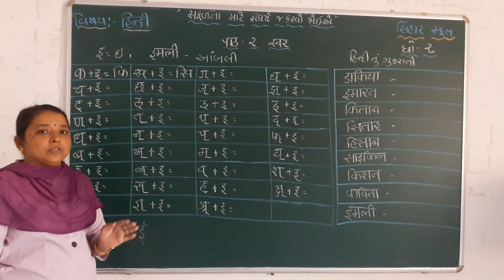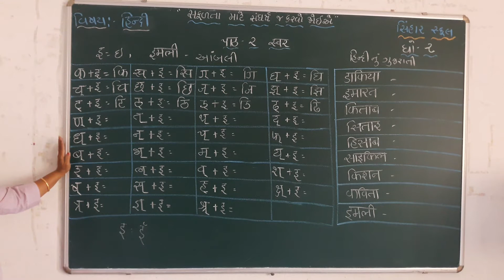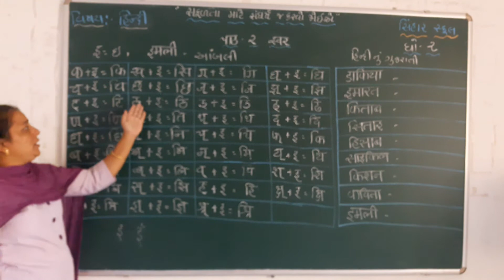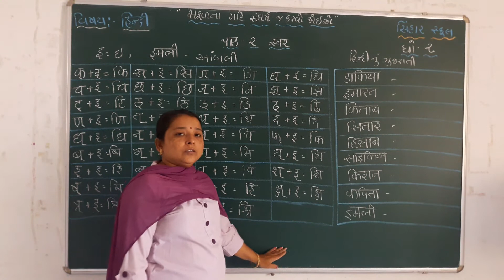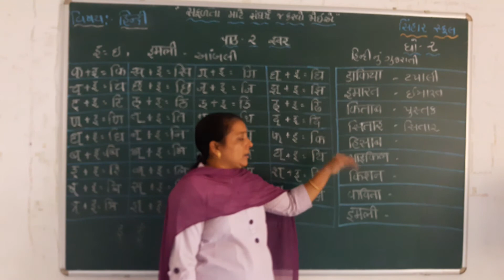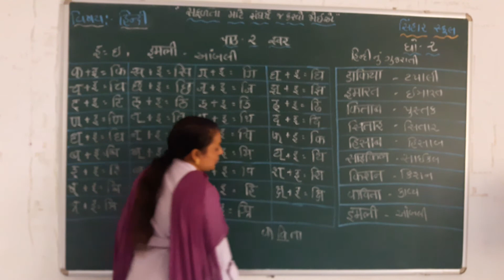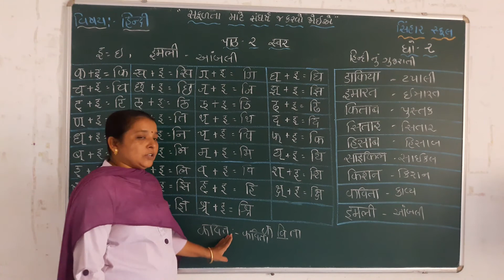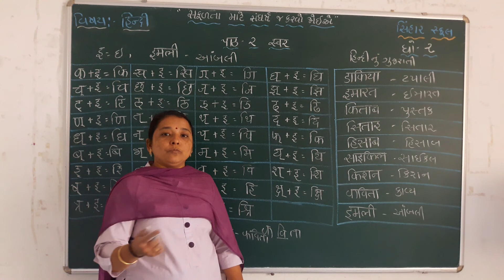STD 2 HINDI CH 2 (EXTRA)SWAR,RASVAI VADO KAKO ANE TENA SHABDO L 3